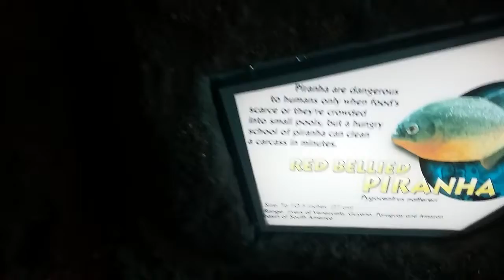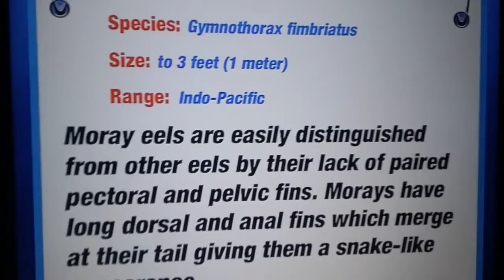Ripley's aquarium Gatlinburg TN! Loved it! The girls love.